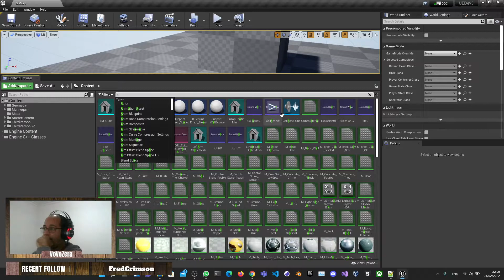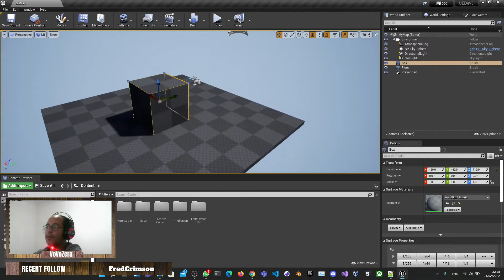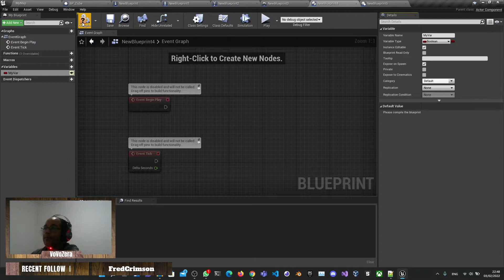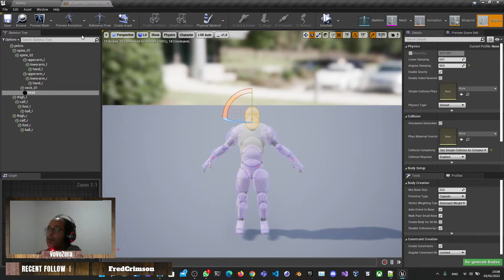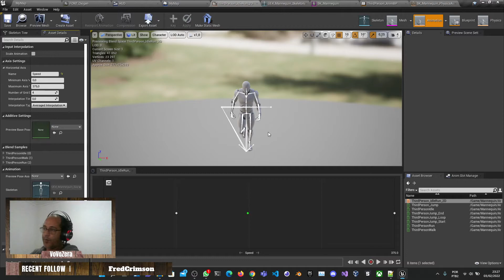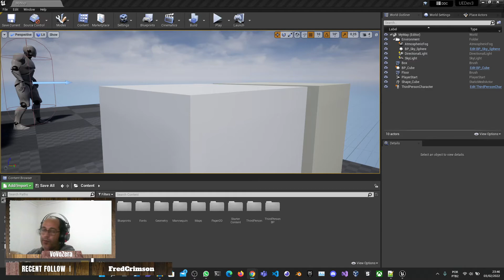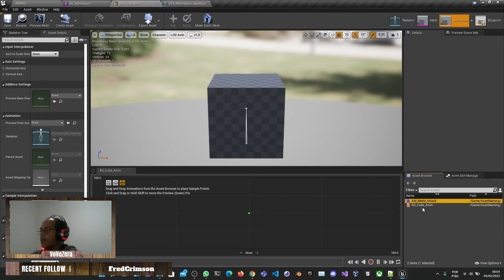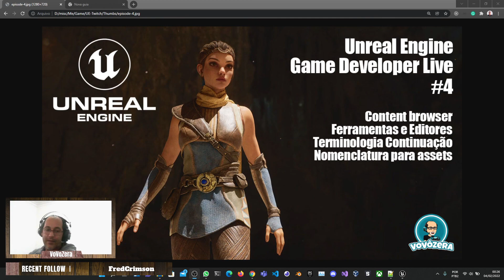Unreal Engine - Game Developer - Episode #4 - LIVE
Content browser
Ferramentas e Editores
Terminologia Continuação
Nomenclatura para assets